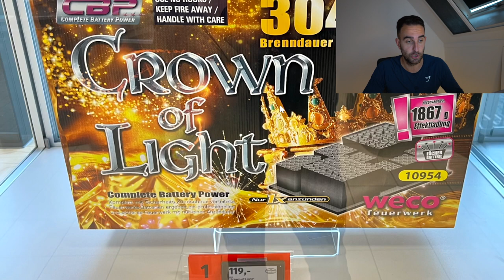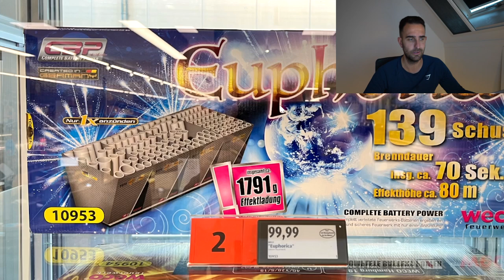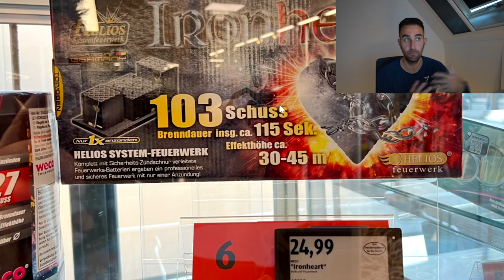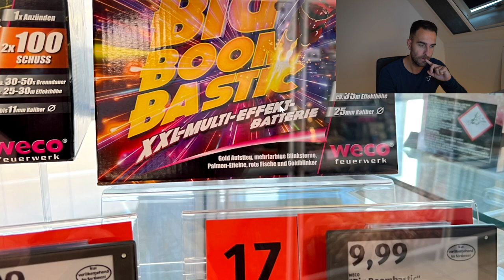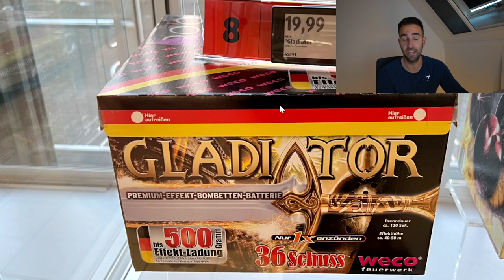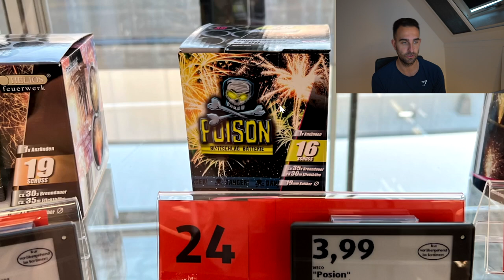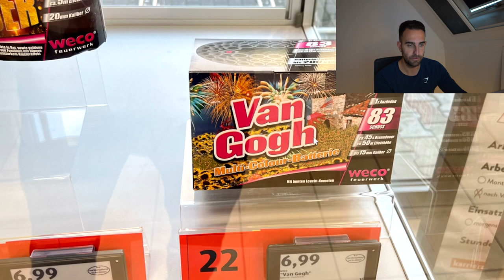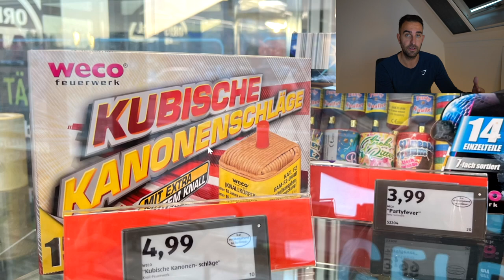ALDI DUITSLAND VERKOOPT DIT NIEUWE VUURWERK DIT JAAR!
Bedankt voor het maken van de fotos!